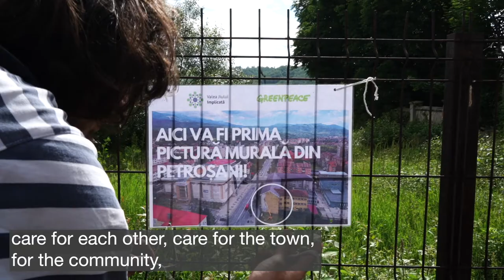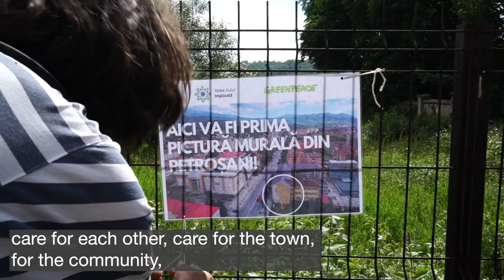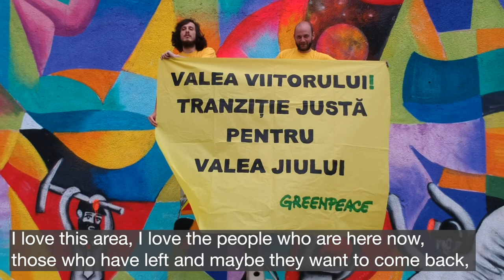Street art in Petroșani. Reinventing Jiu Valley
Jiu Valley. What did it mean in the past, what does it stand for today and what could its future look like? How can a formerly monoindustrial region be transformed and reinvented? Following four weeks of dialogues with the local community and a series of public consultations around these questions, Greenpeace Romania and Valea Jiului Implicata Coalition achieved the first mural art project in Jiu Valley. The mural was erected at the end of June on a previously blank wall of a building situated nearby the old Post Office in the center of Petroșani, The project was conducted in the context of national authorities working on the “Strategy for the just transition of Jiu Valley. Analysis of the main challenges and opportunities in Jiu Valley." and it seeks to convey a vision centered around the sustainable development of the area.
We thank Valea Jiului Implicata, IRLO, Petroșani City Hall and all the members of the local community who saluted our initiative and supported us throughout the project. Feedbacks we have received prove that people are confident Jiu Valley has a future and that they wish to be more involved in it and in producing positive changes.